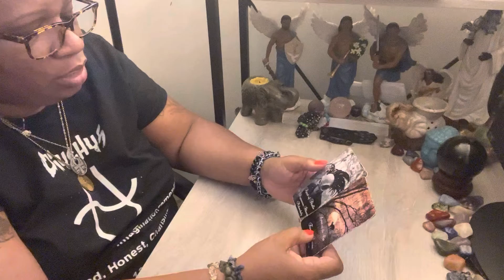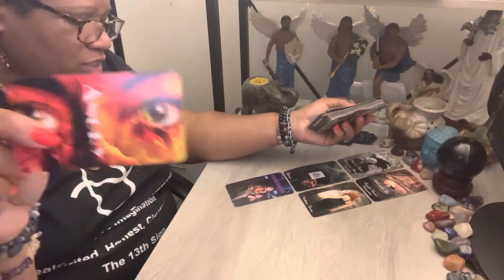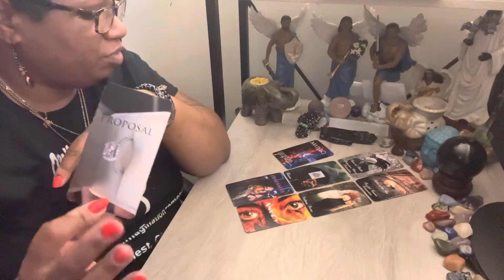Aries ♈️❤️Someone is sick because you are moving on Aries…